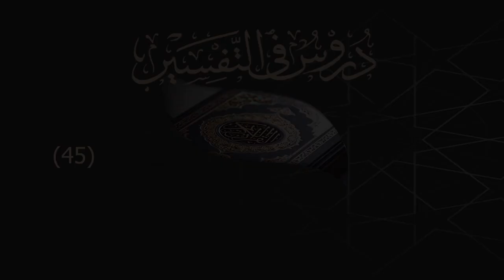45 تفسير سورة الفجر 14-06 || أحمد بن حمد ال عبدالقادر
45 تفسير سورة الفجر 14-06 || أحمد بن حمد ال عبدالقادر